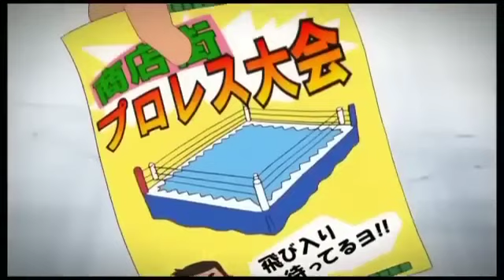Doremon Nobita bana bodybuilder@FireStyle-on9em